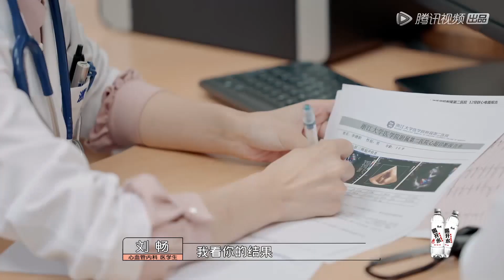最豪华嘉宾阵容来袭，加油团瞬间拘谨，医学生们谁能拿下最后的offer？|《令人心动的offer S3》